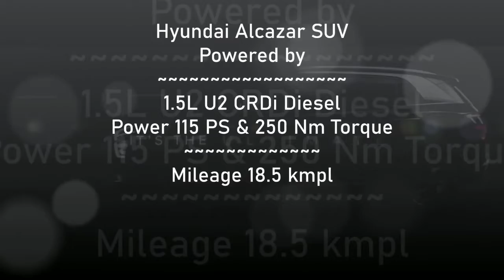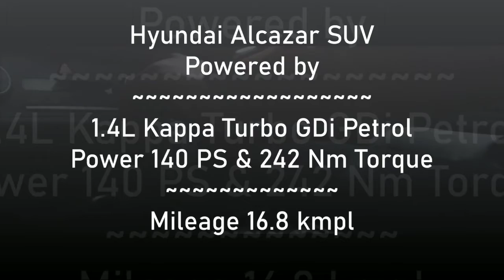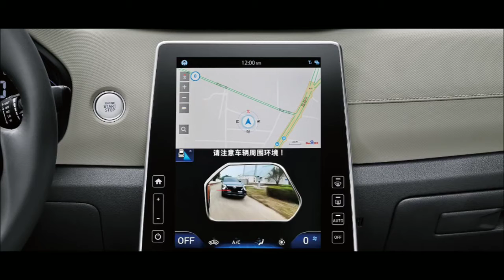🔥2021 HYNDAI ALCAZAR ALL SPECIFICATION WITH PRICE 🔥 DETAILED VIDEO🔥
NEW HYNDAI ALCAZAR